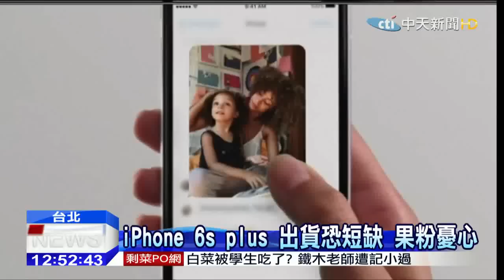20150916中天新聞 手機掉了怎辦？撿起來啊！8科系學生神回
手機掉了不同科系的學生，會有什麼樣的反應呢？宏達電新廣告，搞笑呈現大學生掉手機反應，但卻被不少學生，認為太過誇張，甚至有網友批評hTC，根本是1個廣告，惹怒8個科系的最佳示範，下半年各手機大廠，積極搶市場，現在卻傳出，因為日商供貨不順，恐怕會導致iPhone 6s plus，出貨受影響，也讓果粉相當憂心！